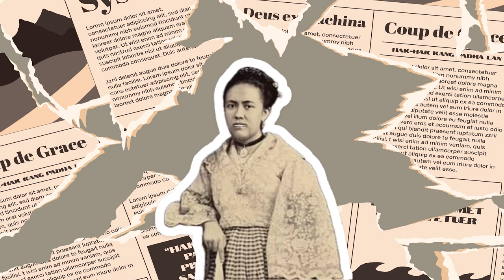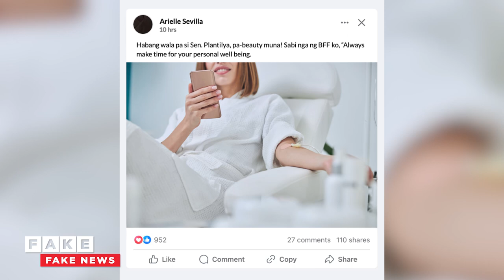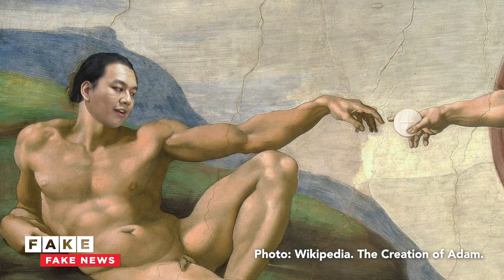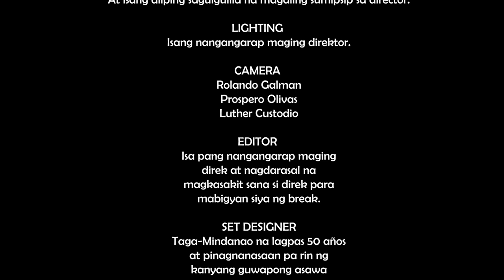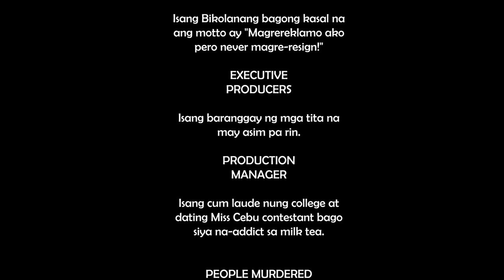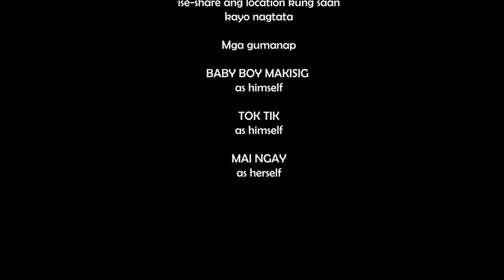Episode 3 - Habulan sa Gubat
Fake Fake News. Ang balitang mapagkakatiwalaan sa larangan ng pambubuska at panlalait.
Hosted by BBM, Baby Boy Makisig with field reporters Mai Ngay at Toktik, ang tanging mambabalitang gumigiling at sumasayaw.